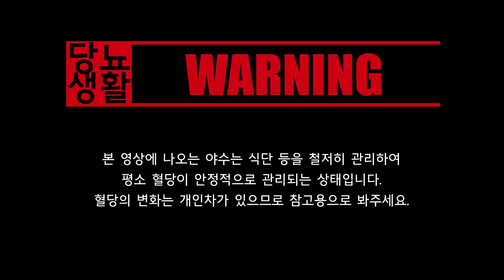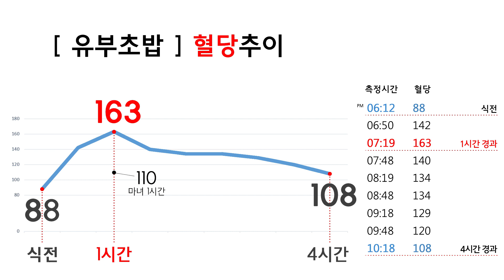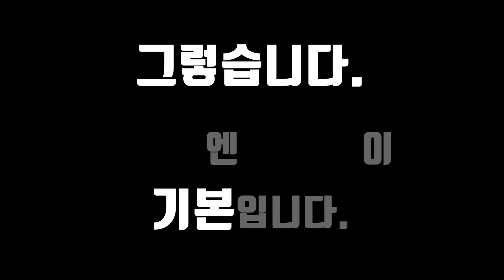당뇨인을 위한 유부초밥을 먹고 혈당을 측정해보자! (집에서 만든 유부초밥 혈당측정+만드는방법)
오늘은 집에서만든 유부초밥을 먹고 혈당을 체크해보도록 하겠습니다 :)

2019년 3월 22일 당뇨약은 끊었고 고지혈증 약 복용중입니다